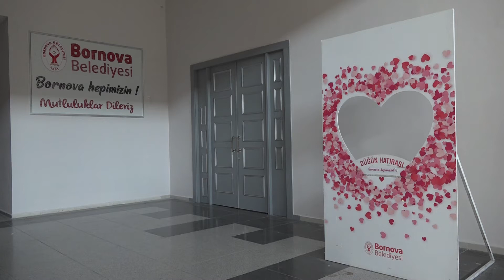Bornova’da evlenecek çiftlere müjde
► Bornova Belediyesi, Çamdibi Şehit Er Adem Bilaloğlu Sosyal Tesisleri içindeki Düğün Salonu’nu yaz sezonu öncesi tamamen yeniledi. Bornova Belediye Başkanı Dr. Mustafa İduğ, “Salonumuz göz kamaştıran yeni haliyle Bornovalıların hizmetinde” dedi.